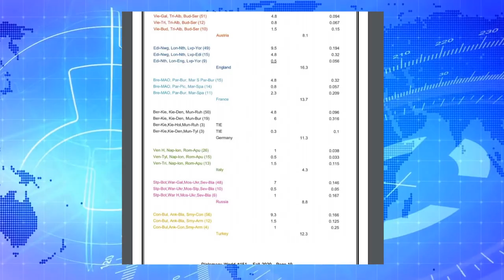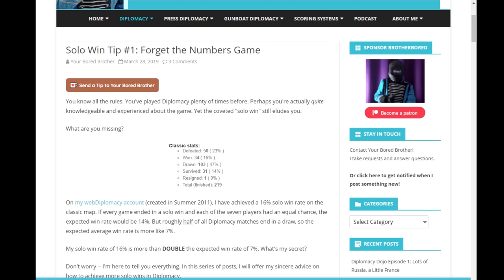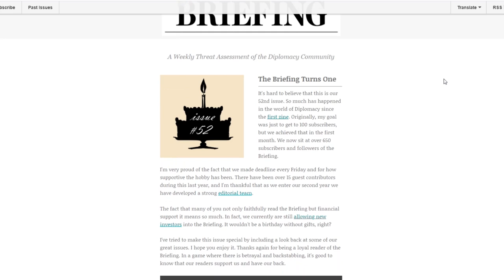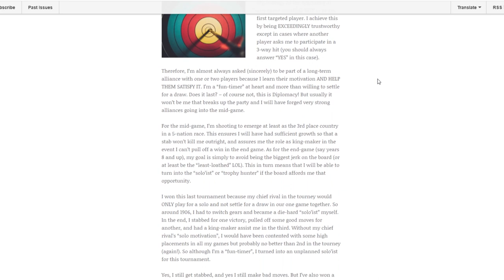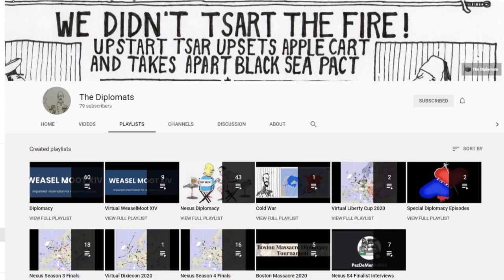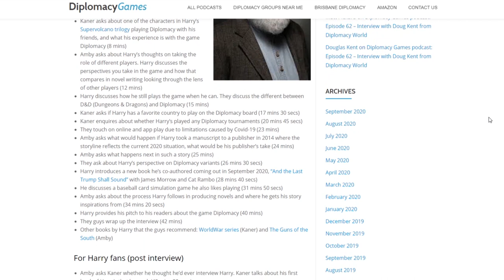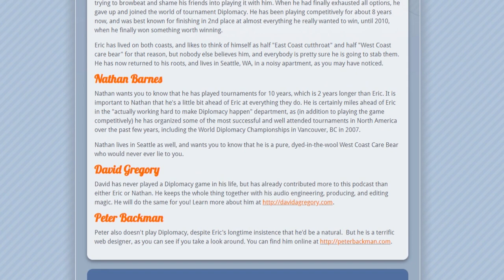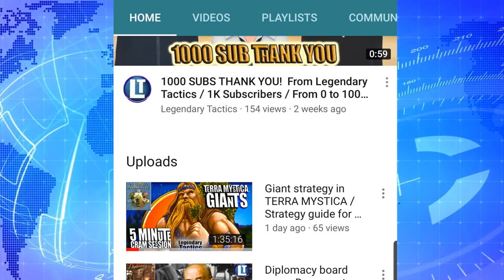Diplomacy Board game Resources / Links to Podcasts, Videos, and Writing about Diplomacy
This year, Diplomacy has experienced a Renaissance of growth with new players joining through virtual platforms.  This video will serve as a hub to get you to some of the best writing, youtubing, and podcasting about the game.  I’ll rank them in order of how they finished in the Media Wars game, link you to what I think are their best posts about this game, and then connect you to some other high quality Diplomacy resources to help you improve your game.

3)   Italy: The Briefing with The Village Idiot and Jeff Hayman

 @Asmodee Digital ​

This classic game of pure negotiation has taken many forms over the years.

The first The Avalon Hill Game Co version has perhaps the widest release, but Avalon Hill Games, Inc. re-released the game in 1999, complete with a colorful new map and metal pieces. In 2008, Avalon Hill released a 50th anniversary edition with a new map and cardboard pieces representing the armies and navies.

In the game, players represent one of the seven "Great Powers of Europe" (Great Britain, France, Austria-Hungary, Germany, Italy, Russia or Turkey) in the years prior to World War I. Play begins in the Spring of 1901, and players make both Spring and Autumn moves each year. There are only two kinds of military units: armies and fleets. On any given turn, each of your military units has limited options: they can move into an adjoining territory, support an allied unit in an attack on an adjoining territory, support an allied unit in defending an adjoining territory, or hold their position. Players instruct each of their units by writing a set of "orders." The outcome of each turn is determined by the rules of the game. There are no dice rolls or other elements of chance. With its incredibly simplistic movement mechanics fused to a significant negotiation element, this system is highly respected by many gamers.

Avalon Hill Complexity rating - 3